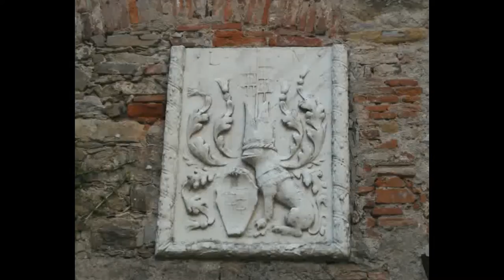Castello Malaspina di Fosdinovo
🔹 Alcune immagini del Castello Malaspina di Fosdinovo - di Massa Carrara, Toscana, Italia
- grazie a Sonia per l'improvvisazione alla chitarra:)
💠 Il castello sorge a 500 metri s.l.m., nel borgo medievale di Fosdinovo il cui nome deriva da "Fauce Nova" ossia "Nuovo Passo", attestato per la prima volta nell'XI secolo. La fortezza fu innalzata a difesa del precedente Castro, da un gruppo detto dei Nobili di Fosdinovo, in una posizione strategica per il controllo degli scambi fra zona costiera e pianure della valle del Po. Questi nobili e i Bianchi di Erberia furono feudatari del Conte Vescovo di Luni. In seguito alla decadenza della potenza vescovile, cedettero alla supremazia dei Malaspina.
Negli Atti della Pace di Castelnuovo stipulata a Sarzana il 6 ottobre 1306, fra i marchesi Malaspina e il vescovo-conte di Luni, viene citato Dante Alighieri  che aveva ricevuto in piazza della Calcandola, dal marchese di Mulazzo, Franceschino Malaspina, la procura generale per concludere la pace con Antonio Nuvolone da Camilla, vescovo-conte di Luni. Il trattato fu concluso nel palazzo vescovile di Castelnuovo Magra.
Dal 1340 i diritti e il possesso di Faucenova passarono a Spinetta Malaspina il Grande. Il marchese risiede nel castello che sarà ampliato come il borgo dal nipote Galeotto, tanto che Fosdinovo avrà il titolo di Città Imperiale.
Il castello ha pianta rettangolare, 4 torri tonde, un bastione, due cortili di cui uno centrale, ronde di camminamento sui tetti, un avamposto detto Spuntone, a difesa, verso il borgo sottostante. E' ottimamente conservato e visitabile. Vi risiede l'attuale proprietario, Vieri Torrigiani Malaspina che continua l'opera di restauro e cura del castello, intrapresa dal padre Carlo Filippo che nella seconda metà del secolo scorso riportò la dimora all'antico splendore.
1.08: anticamente l'entrata era protetta da un ponte levatoio
1.20: lo stemma raffigurante l'albero dei Malaspina, il cui motto è: "Sum mala spina bonis, sum bona spina malis" (Sono una spina che non punge per i buoni, sono una spina pungente per i cattivi) e deriverebbe dalla frase pronunciata in punto di morte, "Ah, mala spina!" dal re franco Teodoberto ferito a morte (547) con una spina da Accino Marzio per vendicare l'uccisione a tradimento del padre Ilduino duca di Milano.
1.30: feritoia per archibugi
1.40: ingresso con porticato rinascimentale e scale cordonate che conducevano uomini e cavalli al cortile centrale
2.33: parte della sala d'ingresso
2.40: ingresso e parte del cortile centrale
3.01: stemma dei Malaspina in cui la testa di un delfino tiene in bocca lo Spino Fiorito (i Malaspina nel 1202 si divisero nei due rami detti dello Spino Secco che ebbe i feudi della sponda destra del fiume Magra, e quello dello Spino Fiorito che ebbe i feudi della sponda sinistra
3.17: cassapanca che contenne il corredo portato in dote da Valentina Visconti a Luigi d'Orleans
3.24: "Resurrezione di Cristo" affresco del XIV secolo in cui compare inginocchiato in basso a sinistra il committente, Obizzo Malaspina - si trova nella stanza detta di Dante Alighieri
3.37: cassaforte
4.19: parte degli affreschi della Sala Grande
4.48: culla con lucchetto usata per proteggere i neonati della famiglia da rapimenti o sostituzioni
5.20: alcuni particolari della stanza delle torture
5.33: merli del camminamento di ronda
5.39: vista sui tetti di Fosdinovo
5.49: vista sulla vallata e la foce del fiume Magra